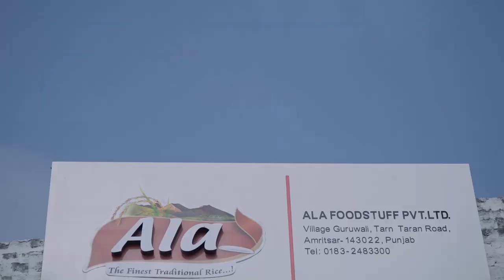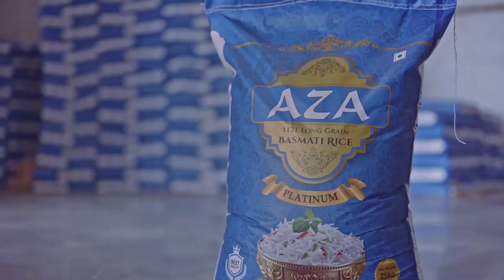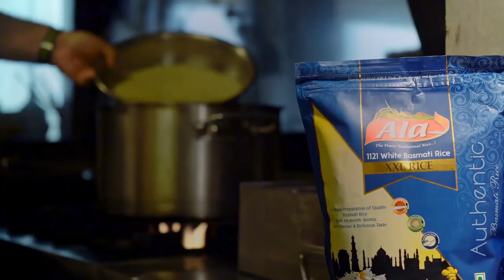ALA Corporate Video